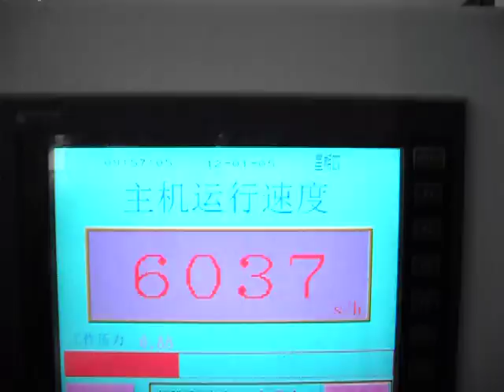1050DS Automatic Die Cutting Machine with Stripping